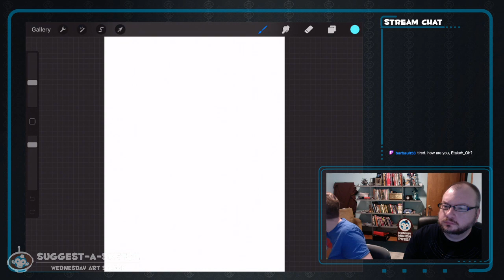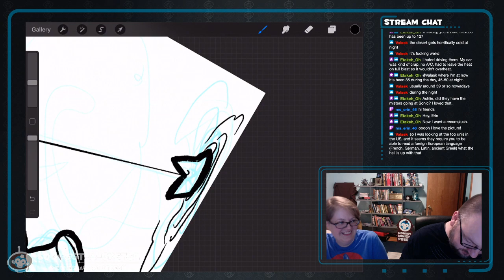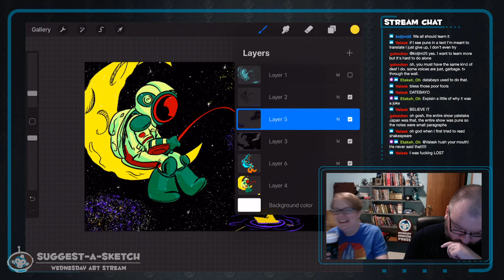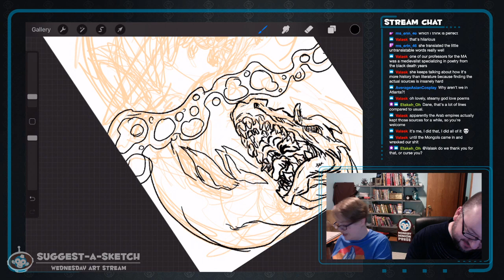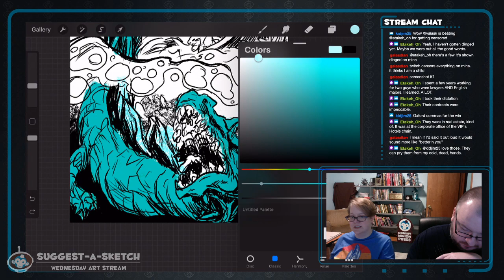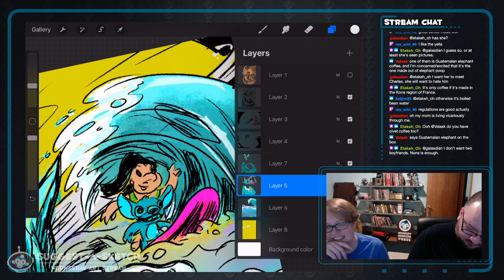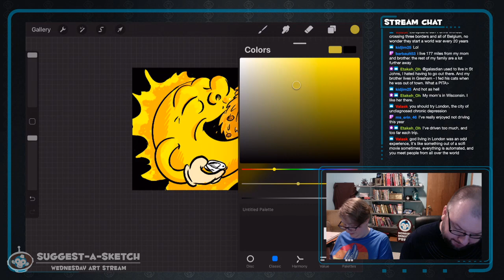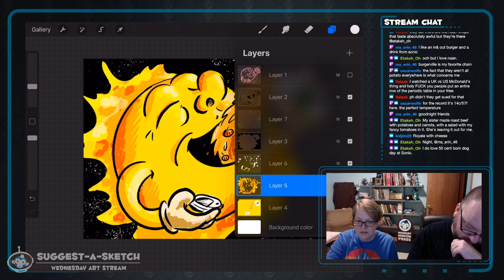Suggest-A-Sketch Wednesday Art Stream!